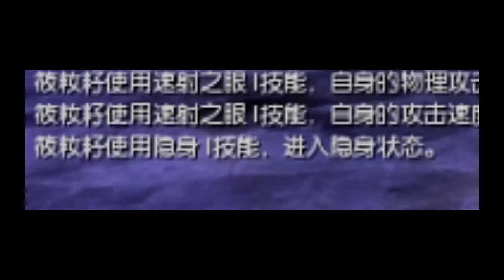[ China ]Aion 3.6 PVP Spiritmaster Winter 5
A pvp movie by The、D
He is the one of SM players in China Aion.
His Movie is one of the best vid makers in China.
I want to show you guys because Youtube can't be used in China.